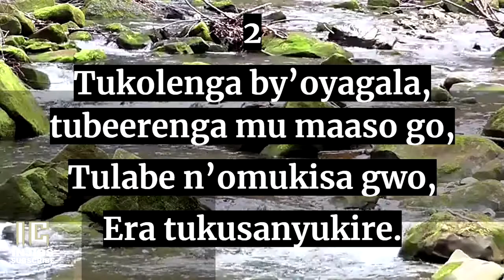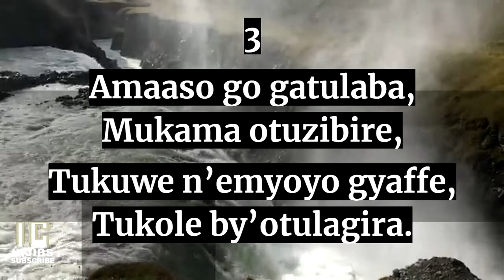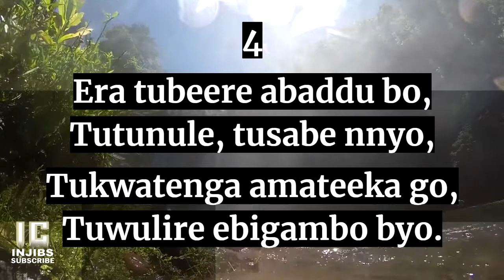Luganda Anglican Hymns - MUKAMA WAFFE BULIJJO (4) Choir Hymns With Lyrics - Israel Musaasizi- Injibs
1
Muwulire mmwe abantu be Abamukkiriza,
Mubunye ebigambo bye, Kristo wa Katonda.
2
Mubuulire wonna wonna, mu mawanga gonna,
Bannabbi yye gwe balanga, ye musana gw’ensi.
3
Katonda owolubeerera, eyeefuula omuntu,
Eyatwala omubiri, ye Katonda ddala.
4
Katonda ava mu kitaffe, asinzibwa bonna,
Eyatuwonya mu kufa , n’atufuula abaana.
5
Fenna abamukkiriza, atuwe omwoyo gwe,
Bwe tuba tutaataagana, Yye atulungamya.